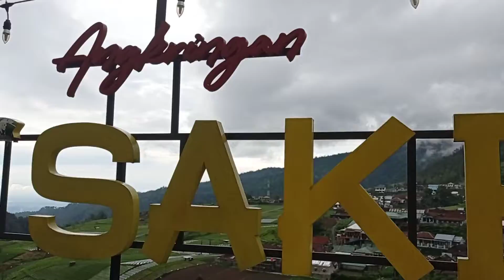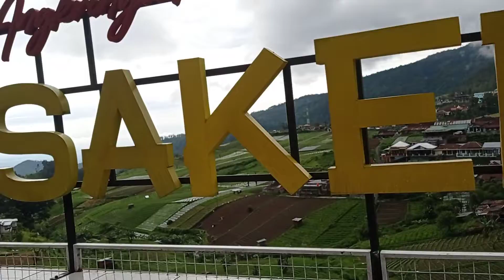Angkringan Sakera Bersama Keluarga Menikmati Bukit - Kebun Sayur ||Tawangmangu Jateng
Kebersamaan keluarga (saudara) melepas lelah di Angkringan Sakera menikmati menu minuman (wedangan), camilan dan makanan.
Wisata ini sangat populer di Tawangmangu Kabupaten Karanganyar, Jawa Tengah. Keindahan Bukit Sekipan, kebun sayur dan perumahan bisa dinikmati oleh pengunjung dari ketinggian tempat Angkringan yang terbuka.
Silakan tonton dan simak video ini mengenai Wisata Kuliner Angkringan sambil menikmati indahnya Bukit Sekipan. Terimakasih.